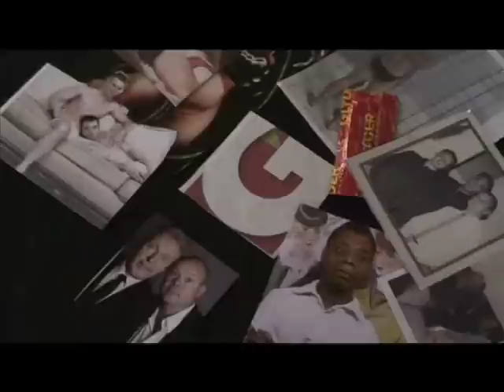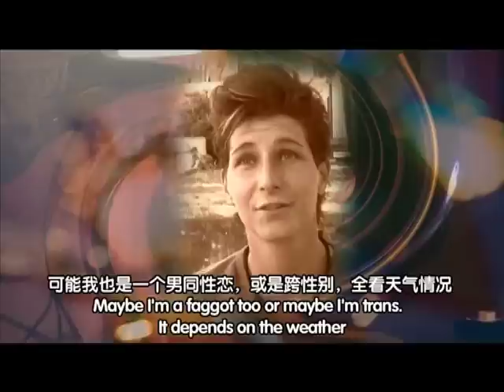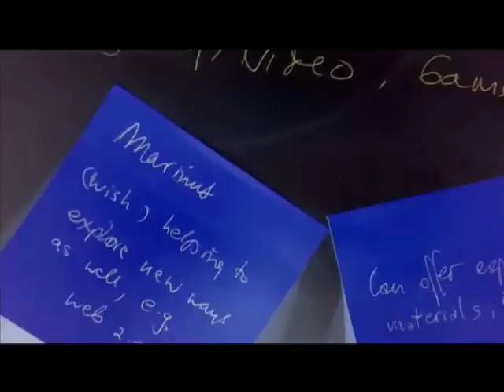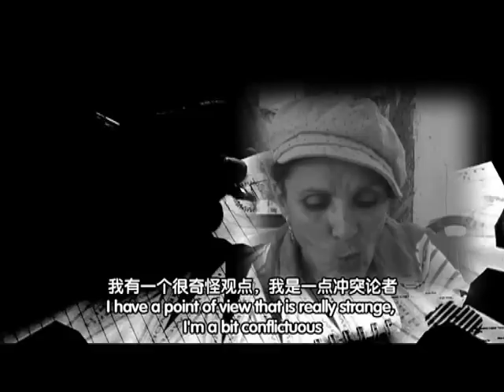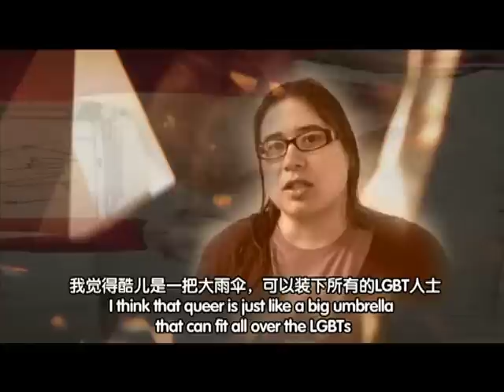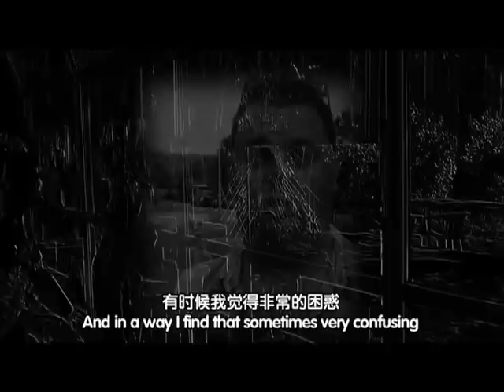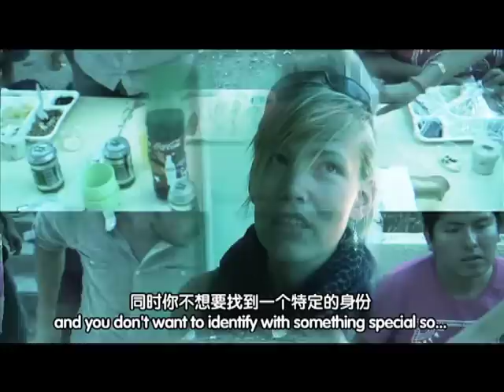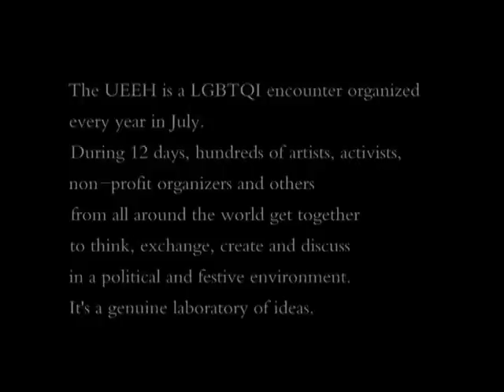Queer Encounters 遭遇酷儿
What is sexual identity? What is Queer? In this video, Queer Comrades takes you to the UEEH, an LGBTQI (Lesbian, Gay, Bisexual, Transgender, Intersex, Queer) encounter in France, for some very interesting answers.

什么是 LGBT 身份？什么是酷儿？同志亦凡人去了法国的 UEEH 找到了一些很有意义的回答。UEEH是一个每年在7月在法国马赛举办的一个有关LGBTQI（男女同性恋，双性恋，跨性别，酷儿，阴阳性别）的酷儿大学夏 令营，在夏令营的12天里，有上百位来自世界各地的艺术家，活动家，非政府机构成员等等各种不同身份人士聚集一起，思考，交流，创造和讨论当下的政治和运 动环境，那里是一个真实的思想实验室。